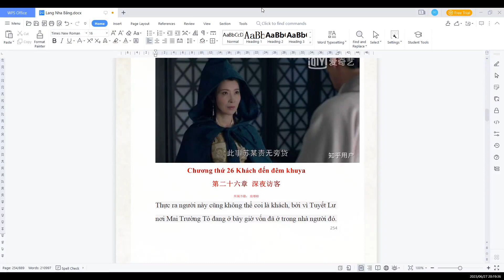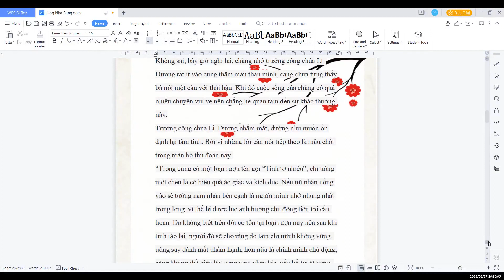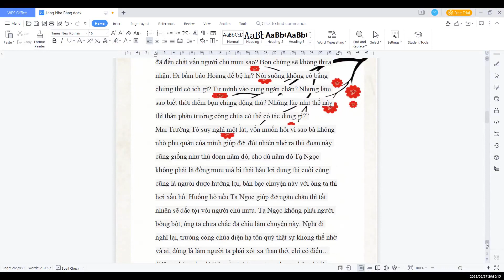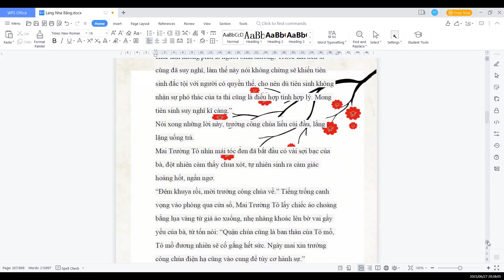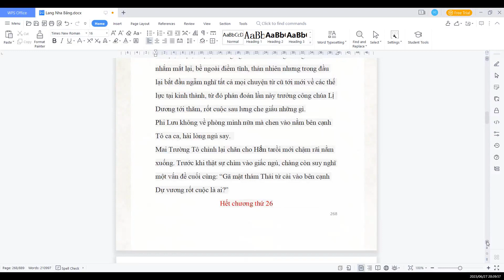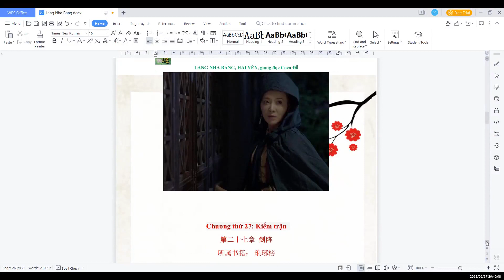LANG NHA BẢNG (Nhà văn Hải Yến) Chương 26： Khách đến đêm khuya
"Lang Nha Bảng" tiểu thuyết của nhà văn trẻ Hải Yến, đã được biên tập và quay thành phim truyền hình cùng tên và được đánh giá rất cao  trong suốt hơn mười năm qua.
Hồ Ca trong vai Lâm Thù / Mai Trường Tô trong "Lang Nha Bảng".
Thời điểm đó, diễn viên Hồ Ca còn được đánh giá cứ như sinh ra là dành cho nhân vật Mai Trường Tô. Từ khả năng diễn xuất đến thần thái của nhân vật, Hồ Ca đều có thể đảm nhận xuất sắc cho vai diễn này. Chưa kể bên cạnh anh còn có dàn diễn viên thực lực hỗ trợ, khiến tổng thể bộ phim được đánh giá là gần như hoàn hảo.
Chân thành chia sẻ với quý vị và các bạn bản chuyển ngữ tiếng Việt dựa vào nguyên tác lấy trên mạng.
Giọng đọc: Coco Đỗ
Chúc quý vị và các bạn thật nhiều sức khỏe!